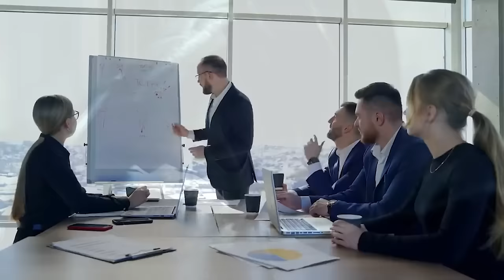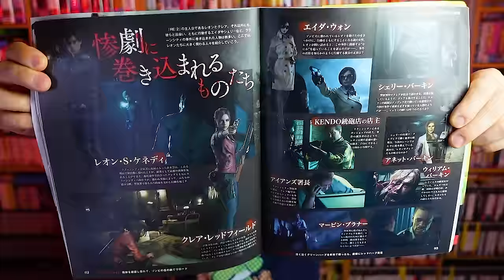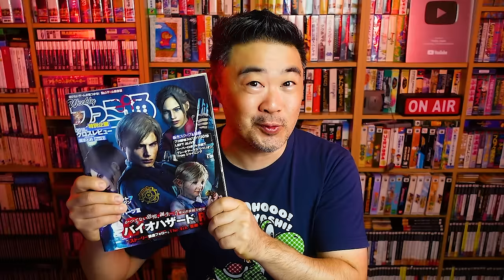O JOGO QUE A CAPCOM QUASE DESISTIU: OS SEGREDOS SOMBRIOS DE RESIDENT EVIL 2 REMAKE